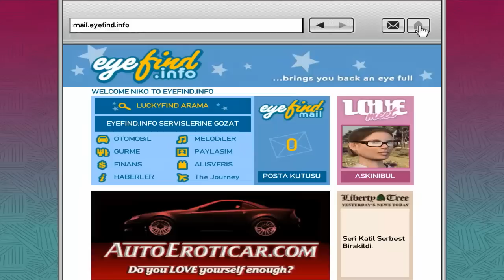GTA IV Bölüm 6- RUS AİLE YAPISI-- Türkçe